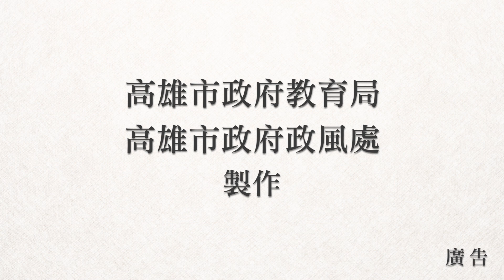高雄市政府政風處、教育局採購法宣導動畫「與廉的距離」工程篇【K麥拉作品】【K麥拉作品】